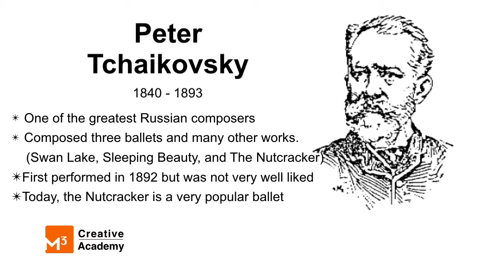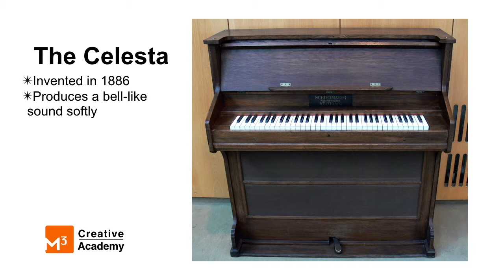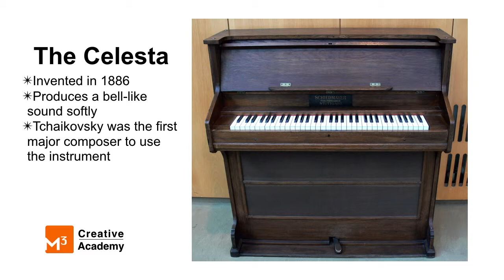Music Appreciation Tchaikovsky's Nutcracker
There is Christmas Music that everyone should know. The Nutcracker Ballet by Tchaikovsky is one of them. This video is designed to help kids learn about and enjoy Classical Music.